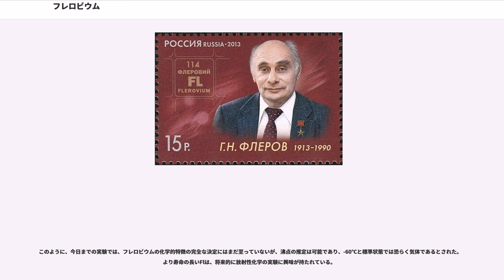フレロビウム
フレロビウム(Flerovium)は、元素記号Fl、原子番号114の合成元素である。放射性が非常に強い。1998年にこの元素が発見された、ロシア連邦のドゥブナにあるドゥブナ合同原子核研究所(JINR)のフリョロフ原子核反応研究所に因んで正式に命名された。さらにこの研究所名は、ロシアの物理学者ゲオルギー・フリョロフに因んでいる。命名は、2012年5月30日に国際純正・応用化学連合(IUPAC)によって承認された。

周期表上ではPブロック元素の超アクチノイド元素である。かつ第7周期元素であり、最も重い第14族元素である。さらに化学的性質が調べられた最も重い元素である。最初の化学研究は、2007年から2008年に行われ、第14族元素としては意外なことに揮発性を示した。さらに予備的な結果の段階では、希ガスに似た性質さえ見られた。より最近の研究では、フレロビウムと金の反応はコペルニシウムと金の反応と似ており、標準状態で気体にもなりうるほど揮発性が非常に高い。同時に金属の性質も示し、第14族で最も反応性の低い金属族となっている。フレロビウムが金属と希ガスのどちらの性質を示しやすいかは、2017年現在分かっていない。

これまでに約90個のフレロビウム原子が観測されたが、そのうち58個が直接合成されたもので、残りはより重い元素が放射性崩壊した結果である。これらは全て、質量数284から290の間の範囲にあった。最も安定な同位体Flの半減期は約2.6秒であるが、中性子が1つ多い未確認の同位体Flがより長い19秒の半減期を持つ可能性がある。これは、このような周期表末端の元素では最も長い半減期である。フレロビウムは、安定の島の中心近くにあると予測されており、より重いフレロビウム同位体、特に魔法数の2倍に当たるFlは長い半減期を持つと予測される。

1940年代末から1960年代初頭まで、超ウラン元素の合成が始まった頃に、これらの重い元素は天然には生成せず、自発的核分裂までの半減期が徐々に短くなり、108番元素（ハッシウム）の辺りで行き止まると予測されていた。初期のアクチノイドの合成の研究もこの説を支持しているように見えた。1960年代に導入された殻模型は、原子の中で電子が電子殻を形成するのと同様に、原子核の中で陽子と中性子が殻を形成するというものである。希ガスは、電子殻が詰まっているために不活性である。

原子核の殻が詰まった原子は、陽子か中性子が「魔法数」を持つと言われ、放射性崩壊に対して安定である。陽子と中性子が両方とも魔法数の二重魔法同位体は特に安定である。鉛208の次は、114個の陽子と184個の中性子を持つFlと計算され、いわゆる「安定の島」の中心を形成する。この安定の島はコペルニシウム（112番）からオガネソン（118番）まで広がると考えられており、メンデレビウム（101番）からレントゲニウム（111番）までの長い「不安定の海」の後に来る。1966年にフレロビウム同位体の半減期は1億年を超えると推定された。最初のフレロビウム同位体が合成されたのは、それから30年後だった。その後の研究では、ハッシウムとフレロビウムの周りの局所的な安定の島は、それぞれ原子核が変形、扁平になり、自発的核分裂への抵抗性を持つためで、球形原子核の真の安定の島は、ウンビビウム306（陽子122個と中性子184個）であることが示された。

フレロビウムは1998年12月に、ユーリイ・オガネシアンが率いるドゥブナ合同原子核研究所のチームにより、加速したCaの原子核をPuターゲットに衝突させることで初めて合成された。

この反応は以前にも試みられたが成功しなかった。1998年に行ったときには、生成原子を分離、検出する精度を上げた他、より強くターゲットに衝突させられるようにした。30.4秒の寿命でアルファ崩壊する1原子のフレロビウムが検出された。崩壊エネルギーは9.71 MeVと計測され、半減期の予測値は2-23秒であった。この同位体はFlと同定され、1999年1月に公表された。この実験は後に繰り返されたが、この崩壊特性を持つ同位体はその後発見されず、正確な正体は分かっていない。これは準安定同位体Flだった可能性があるが、その崩壊鎖の中により寿命の長い同位体が全て含まれるというのは疑わしいため、この崩壊鎖は2n過程でFlを生じ、さらに電子捕獲でNhになったものと比定されている。これはフレロビウム同位体の体系や傾向とよく合致し、またこの実験のために選ばれた低いビームエネルギーとも一致するが、さらなる検証のために、Flにアルファ崩壊するLvをCm(Ca,2n)の反応により合成することが望まれている。

理化学研究所のチームは2016年に248Cm(48Ca,2n)反応によるLvとFlの合成を報告したが、Lvのアルファ崩壊は見られず、またFlは電子捕獲してNhになるのではなく、アルファ崩壊してCnになるのが観測された。これはLvではなくLvと比定されたが、Cnへの崩壊ははっきりしなかった。

このような超重元素の合成の研究を行ってきたローレンス・バークレー国立研究所のグレン・シーボーグは、1997年12月に「私の最長の、最後に残った、最も大事な夢は、このような魔法の元素を見ることだ」と語った。これが1999年に公表されるとすぐに、彼は同僚のアルバート・ギオーソにフレロビウムの合成について告げられた。ギオーソは後に回想して、「私は彼に知ってほしかったので、ベッド脇に行って彼に告げた。私は彼の顔に光るものを見たと思うが、翌日、彼の元を再び訪れると彼は私と会ったことを覚えていなかった。科学者としては、彼はその衝撃で死んだのだと思う」と語った。

シーボーグはその1か月後の1999年2月25日に死去した。

1999年3月、同じチームがフレロビウムの他の同位体を作るため、Puの代わりにPuをターゲットに用いて実験を行った。この時は2原子のフレロビウムが生成し、半減期5.5秒でアルファ崩壊した。これらはFlと比定されたが、この反応は再び起こらず、どの核ができたかは明らかになっていない。準安定同位体のFlか電子捕獲でNhとなり、Rgに崩壊したと考えられている。現在確認されているフレロビウムの発見は、1999年6月にドゥブナのチームが1998年の最初の反応を繰り返した時になされた。この時は1998年の結果とは異なり、2原子のフレロビウムが生成され、2.6秒の半減期でアルファ崩壊した。当初は、恐らくFl由来と思われる前の反応と混同されてFlと誤って同定されたが、2002年12月の追加の研究で、1999年6月の原子がFlであったと再同定された。

2009年5月、IUPACの共同作業部会はコペルニシウムの発見に関する報告を出版し、その中でCnの発見を承認した。これは、Cnに崩壊したFlとLvの合成データの承認を意味し、フレロビウムの発見を示唆した。FlとFlの八卦なｈ、2009年1月にバークレーで確認されていた。その後、同年7月にドイツの重イオン研究所でFlとFlが確認された。2011年、IUPACは1999年から2007年に行われたドゥブナのチームの実験を評価した。初期のデータは決定的ではないとされたが、2004年から2007年の結果はフレロビウムと認定され、この元素は公式に発見されたと認定された。

フレロビウムとリバモリウムの娘核の化学的な特性の測定には成功し、陽子も中性子も偶数個の単純な構造を持つオガネソンの確認は直接行うことができたが、陽子か中性子が奇数個である同位体の崩壊鎖の同定には困難を伴った。

高温核融合でのこの問題に打ち勝つため、常温核融合のように既知の核に続くのではなく、自発的核分裂で終了する崩壊鎖の実験が2015年にドゥブナで行われ、CaとPuやPuの反応で、Fl、Fl、Flの軽い同位体が合成された。Flは、2010年にローレンス・バークレー国立研究所で、Pu(Ca,5n)Flの反応で確認されていた。Flは直ちに自発的核分裂してしまい、またFlは発見されなかったのに対して、Flは明確に性質が測定された。最も軽い同位体は、もしかするとPb(G...